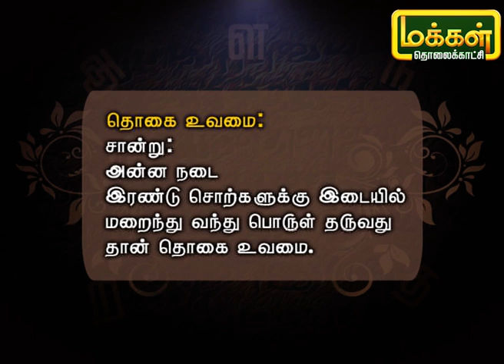படித்துப்பழகுவோம் | Padithu Pazhaguvom | Tamil Pazhagu | Makkal TV